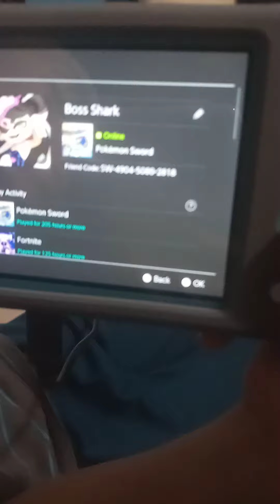Pokémon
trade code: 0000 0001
if you want to trade a hoopa to him, he'll give you a shiny melmetal.
trade will go on till Saturday at 1 pm.
if not trading by 8 or 9, that means he's sleeping.